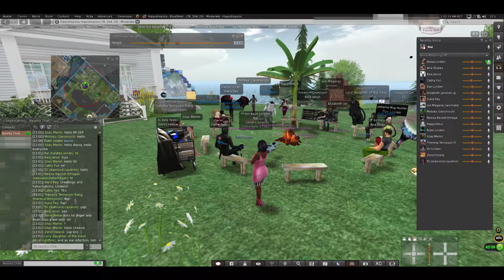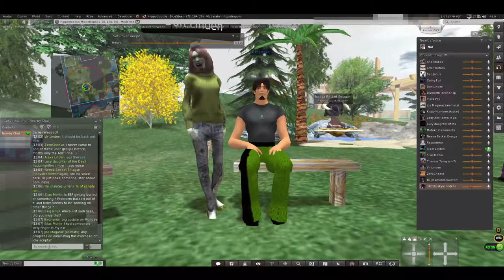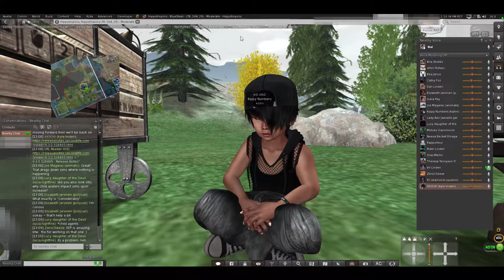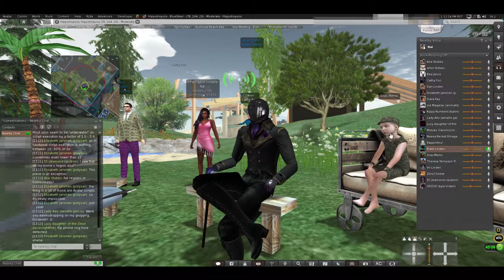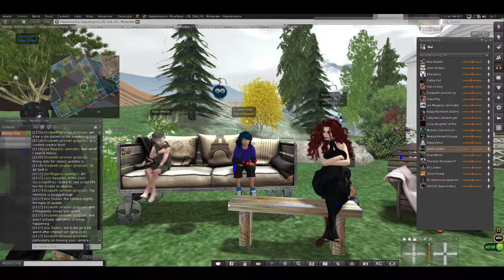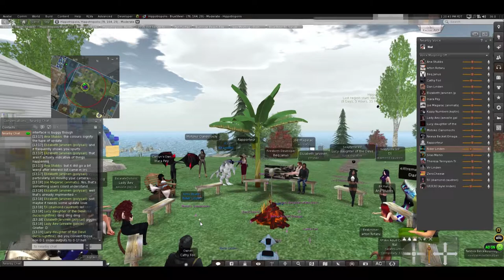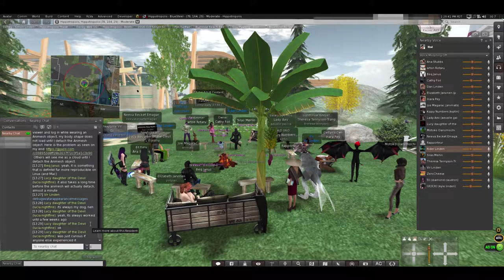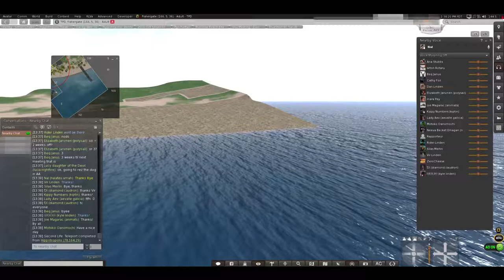Content Creators' UG Meeting 2019-06-27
This CCUG Meeting starts out with an update on in-progress-projects, BoM, EEP, and Scripts Run %.